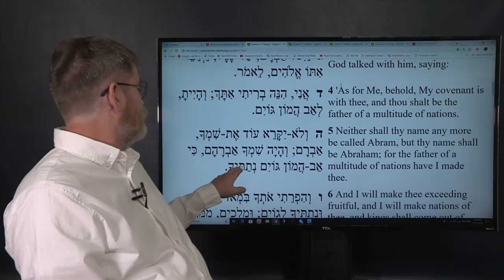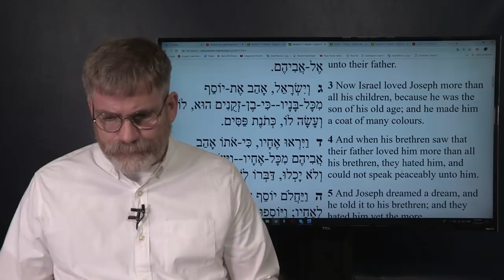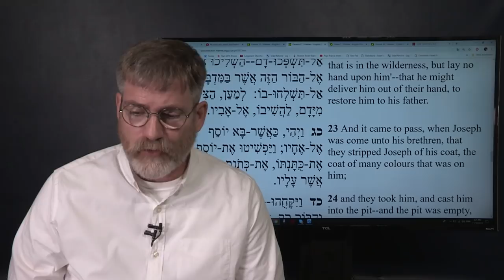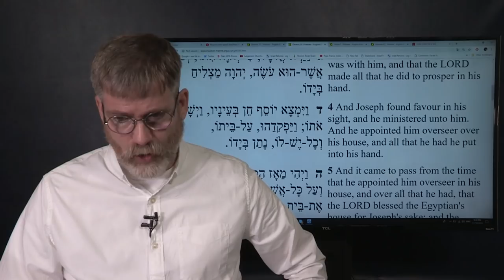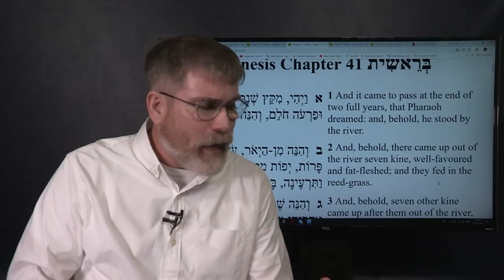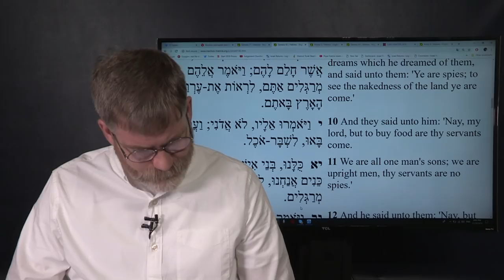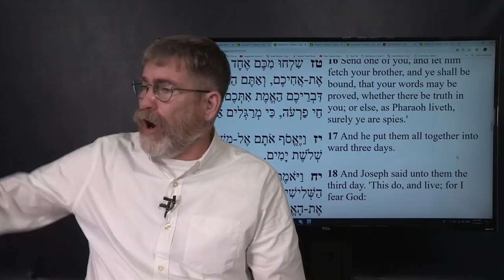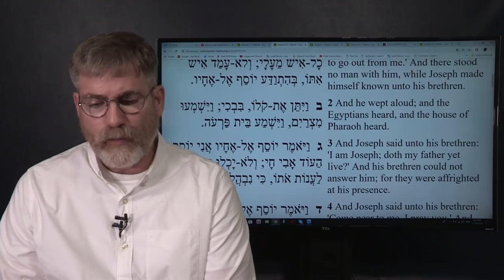What We Must Know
What We Must Know. We apologize for the delay of this video in uploading. It has now been over 4 hours and several attempts to get this uploaded. Someone doesn't want you knowing the Truth